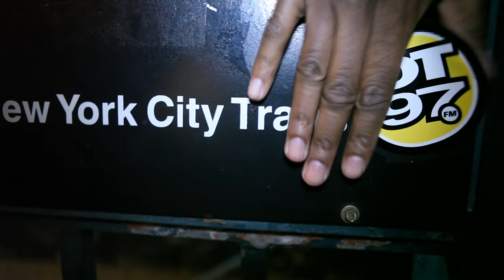LIL WAYNE & RICK ROSS - "John" - Live at Summer Jam 2011